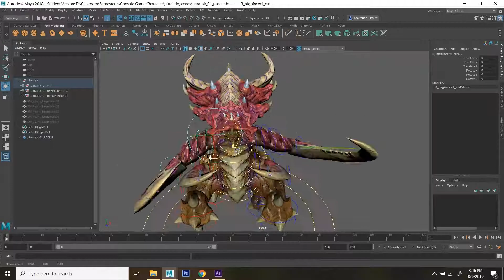Ultralisk 3d model workflow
This is a very short video on the process and workflow of my fan art ultralisk model. I started with Zbrush sculpting the base mesh and overall proportion. Then I moved on to sculpt the details. Once done, I export it to Maya to retopo into low poly model. Textured in photoshop and then rigged it for the final pose.